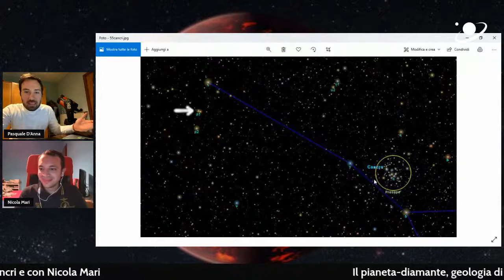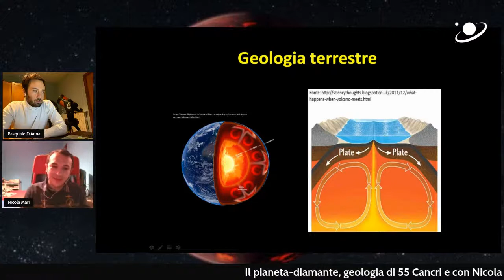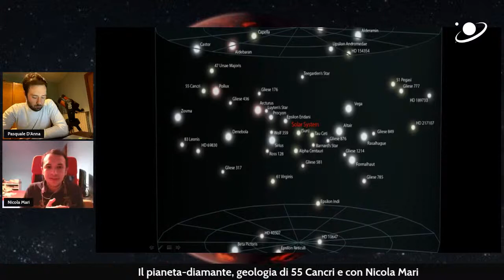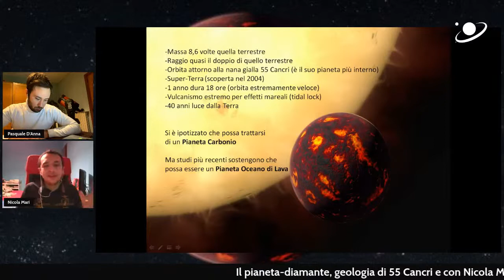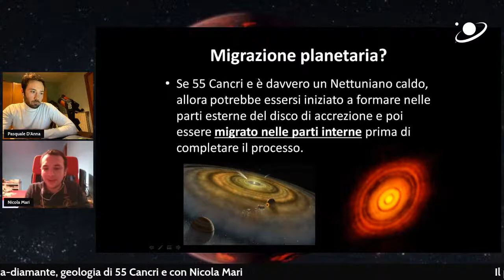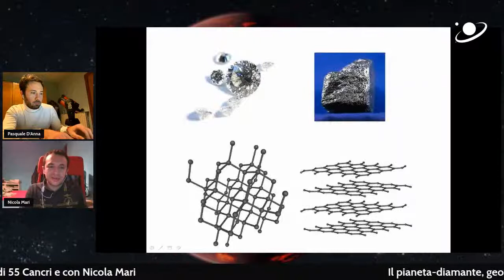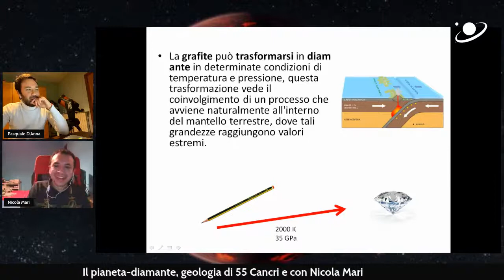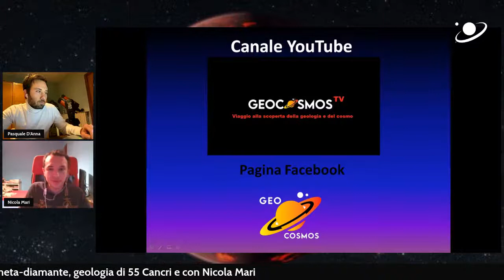Il pianeta-diamante, geologia di 55 Cancri e